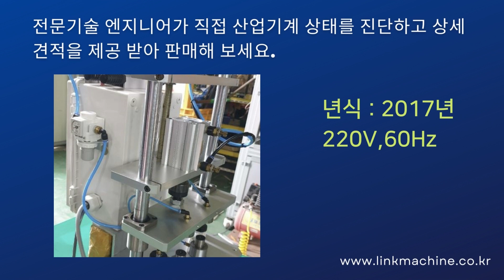중고 검사설비 펌프 Leak 검사기 노즐불량검사기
기업간에 중고기계 직접거래를 통해
경쟁력 있는 가격으로 거래해 보세요.
펌프 Leak 검사기( 노즐불량검사기 ) 입니다.

제조사 : JK 엔지니어링(주)
모델명 : 펌프 LEAK 검사기
년식 : 2017년
노즐불량검사기 입니다.

220V,60Hz